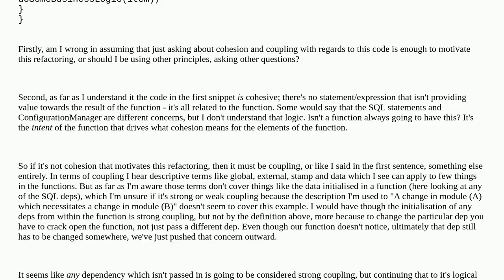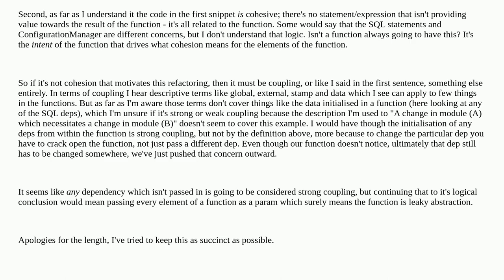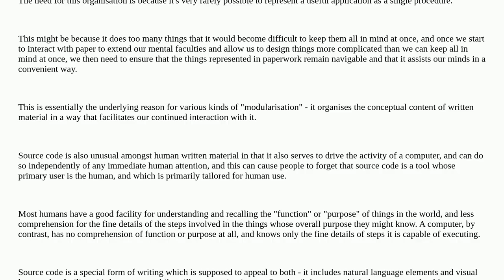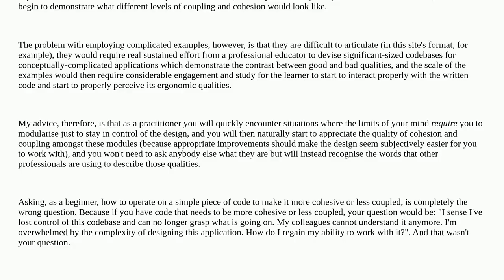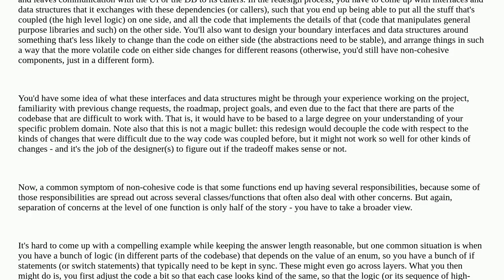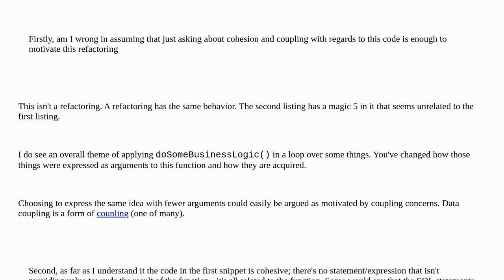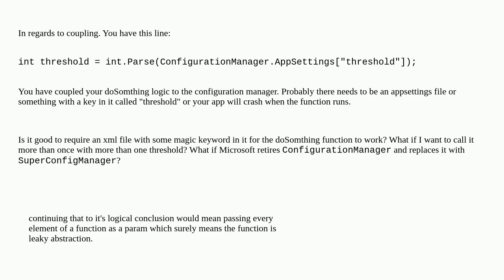Softwareengineering: What is the right understanding for cohesion and coupling?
What is the right understanding for cohesion and coupling?

A special thanks goes out to the awesome community

  coupling design cohesion